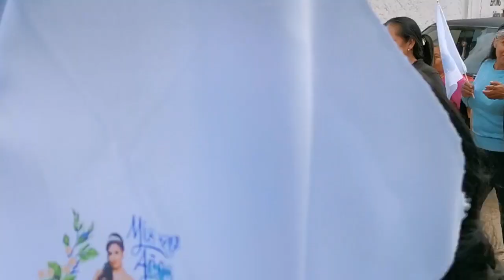Mis XV años Yaquelin Cipriano 1/3